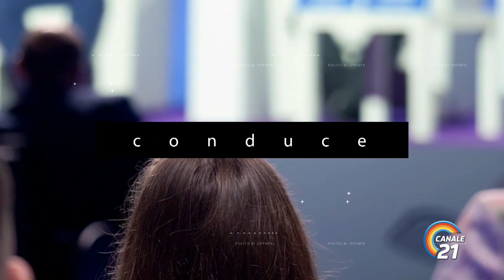Oblò - Punti di Vista - MARIA ROSARIA ROSSI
Oblò - Punti di Vista
l'intervista all'onorevole Maria Rosaria Rossi candidata all'elezioni del 25 Settembre per il partito ITALIA AL CENTRO a cura di MattiaIovane su